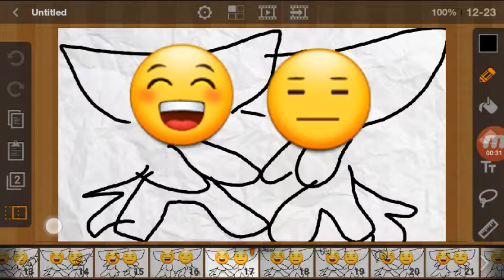Swing it meme!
Original by Sodabek inspired by little Spencer